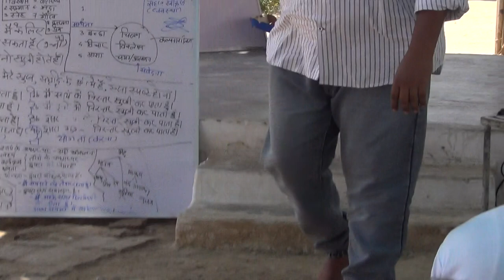1 Sai Kiran